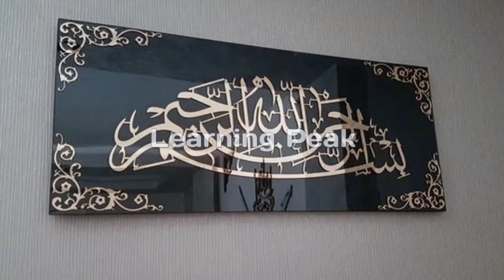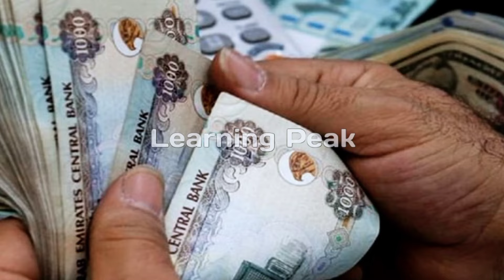Murdo se batain karne wale Allah Wale Aur Jaadugar ka waqia|Islamic kahani Urdu/Hindi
Murdo se batain karne wale Allah Wale Aur Jaadugar ka waqia|Islamic kahani Urdu/Hindi#learningpeak
waqia
murdo se batain karne wale allah wale aur jaadugar ka waqia
ak jaadugar aut murdo se batain karne wale allah wale ka waqia
islamic waqia
wali allah ka waqia
ek allah ke wali ki karamat
murdon se batein karny waly allah waly aur jadugar ka waqia
islamic waqiat
murdo se batin karne wale jaadugar ka waqiakhwaja garib nawaz
islamic kahani
 islamic kahani in hindi islamic kahani in urdu
waqia
sufi
 Allah ke wali ki karamat
Kawaja Gharib nawaz
islamic
islamic cartoon
islamic waq
islamic waqia
 islamic waqiat in urdu islamic waqiat
kahaniya
 islamic stories
 islamic kahaniyan
islamic Stories
islamic stories in urdu
murdon se batein krny wala allah ka wali